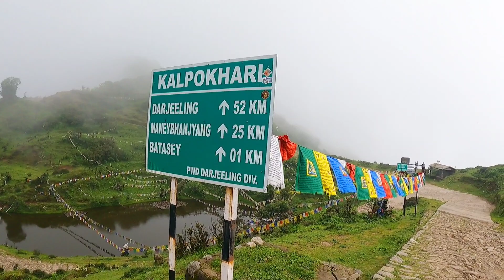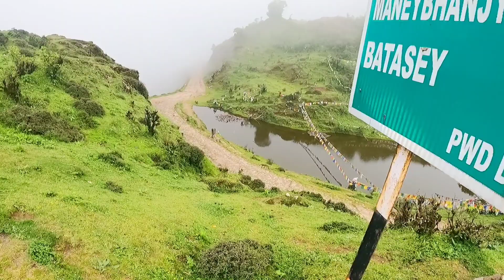Extreme Offroad RIDE- Part 3. Ride Road Mohan Saikia. Sandakphu 🇳🇵 Nepal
Sandakphu track is considered as one of the Hardest offroad track to cover by Bike Via Nepal.
During rainy season it's is near to Impossible.
Mostly riders got their Clutch plates demaged on the Rocky incline.

My first vlog | My first Video || Ride Road || Mohan Saikia